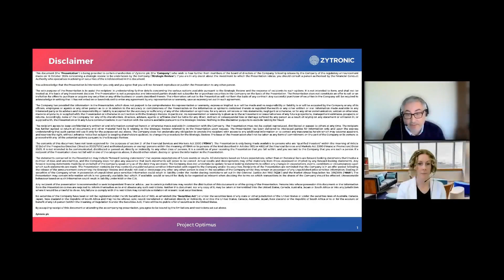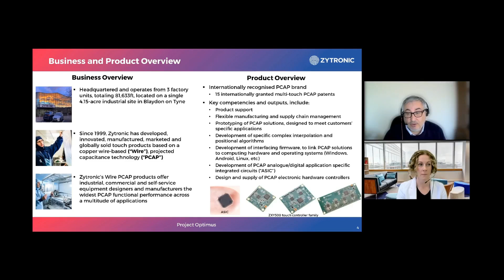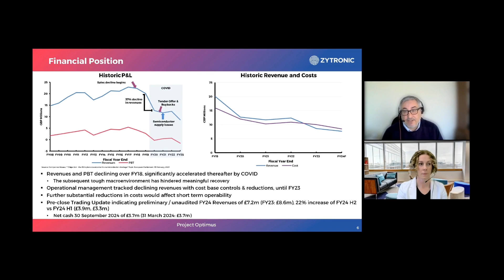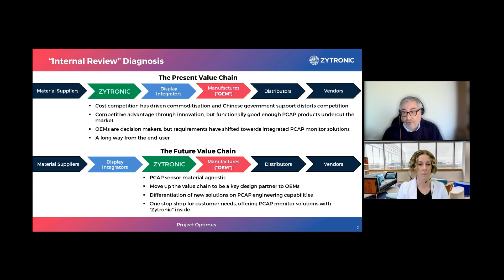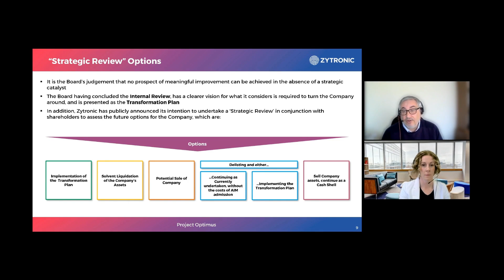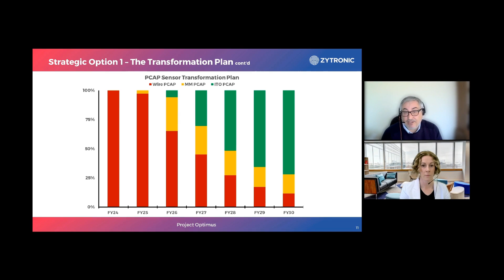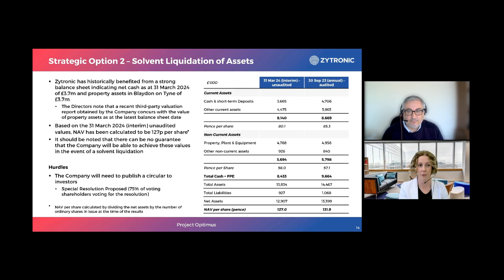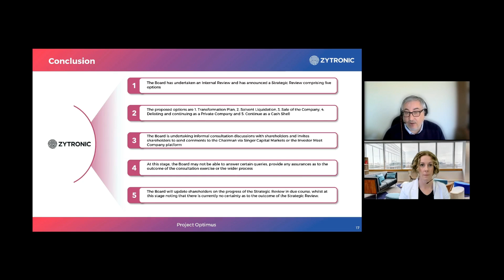ZYTRONIC PLC - Corporate Update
To be informed of all ZYTRONIC PLC's upcoming presentations, register at InvestorMeetCompany

0:00 Introduction
1:58 Company Overview
8:24 Financial Position
9:27 Strategy
25:57 Conclusion
27:43 Q&A